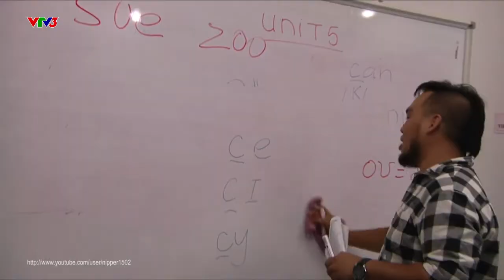[FULL HD] Giọng Hát Việt 2013 - Tập 4 - Phần 10 - Nguyễn Dương Nhật Quang "For the first time"